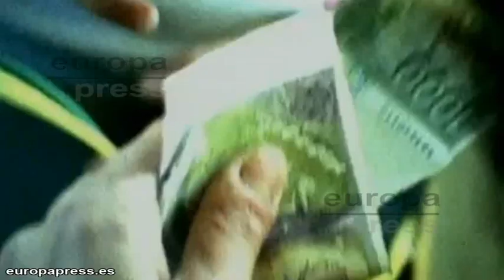Mala Rodríguez publicará nuevo disco el 18 junio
Uno de los nombres más representativos de la escena rapera nacional, Mala Rodríguez, ha anunciado a través de Twitter el nombre y la fecha de su nuevo disco, 'Bruja', que llegará a las tiendas el próximo 18 de junio.